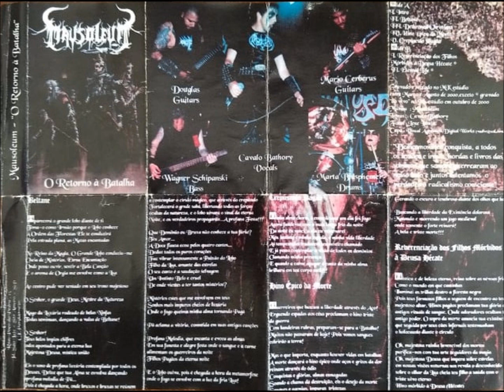MAUSOLEUM O Retorno À Batalha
Death Black Metal originally from São Paulo - SP / Brazil formed in 1994. Personal collection item acquired in 2000, gift from Mário Cerberos.

Label: Independent
Year: 2000
Type: Demo
Format: cassette

Lineup:
Cavalo Bathory: vocals
Douglas: guitars
Mario Cerberus: guitars
Wagner Schipanski: bass
Marta Blasphemer: drums

Tracks:
01. Intro
02. Beltane
03. Hino Épico da Morte
04. Crepúsculo Pagão
05. Irmandade Obscura
06. Reverenciação dos Filhos Mórbidos a Deusa Hecate
07. Dethroned Christians
08. Eternal Life
09. Bestial Massacre